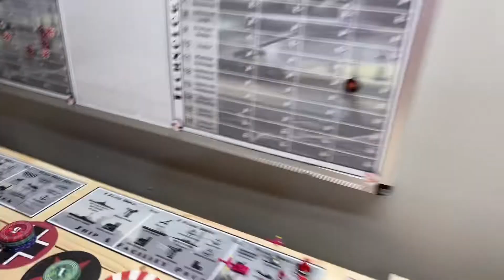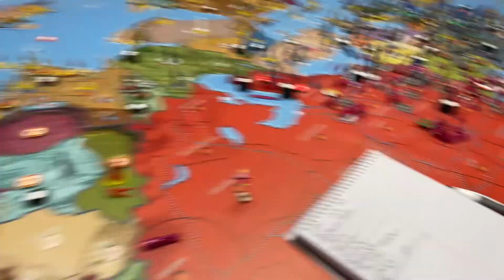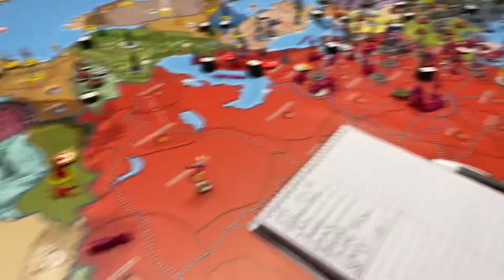Operation Goliath USSR/CCP 12.2 July 1942